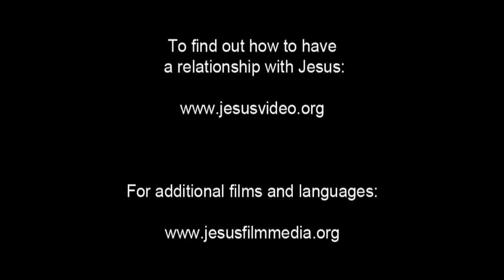(37/61) Yesus Mengusir Pedagang dan Penukar Uang di Bait Allah | Film Yesus | Bahasa Manado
Yesus berjalan melewati Yerusalem. Kerumunan orang mengikutiNya. Dia memasuki rumah ibadah dan melihat sekeliling. Ada pria yang sedang menghitung uang satu sama lain. Dan orang-orang membawa barang-barang untuk dijual.

Dia terus melihat orang - orang itu dan kegiatan perdagangan yang sedang mereka lakukan. Dia berjalan dan menggulingkan salah satu meja penukar uang. Kemudian yang lain. Dan satu lagi.

Yesus masuk kembali ke halaman dan berseru kepada mereka. Dia berkata bahwa rumah ibadat itu adalah rumah untuk berdoa. Tetapi mereka telah mengubahnya menjadi sebuah sarang pencuri.